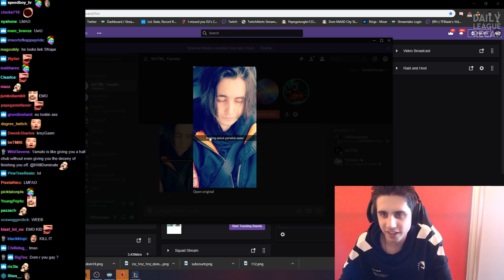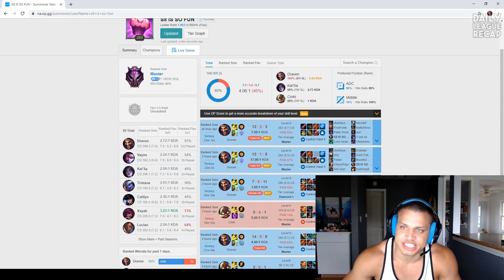IWillDominate Reveals RAT IRL Face!!! - Funny LoL Moments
RATIRL FACE REVEAL!
Daily League of Legends Stream Highlights, Pro Plays and Funny LoL Moments with:
✔ Yassuo, Tyler1, Gosu, Tobias Fate, Faker, Nightblue3, BunnyFuFuu, LL Stylish, Trick2G, TF Blade and other smaller streamers and Pro League of Legends Players.

Yes, I am better than Synapse, iFunzio or Hi im Coconut!

LoL Highlights, Funny LoL Series, Best of LoL Streams!